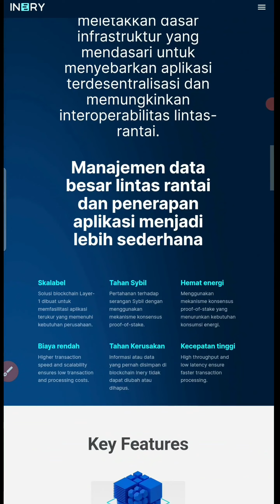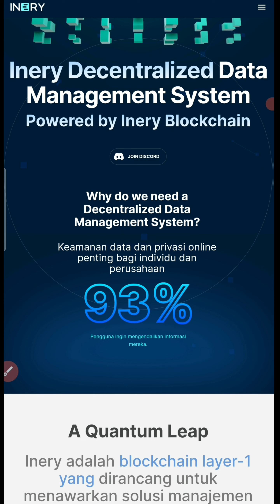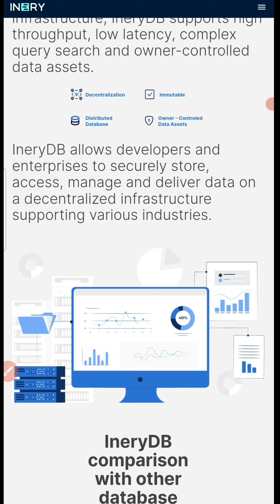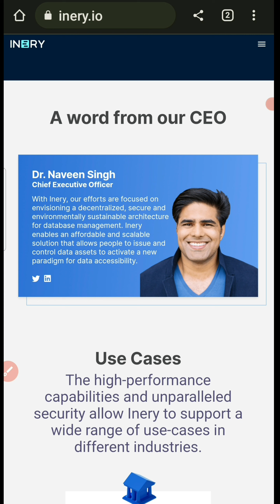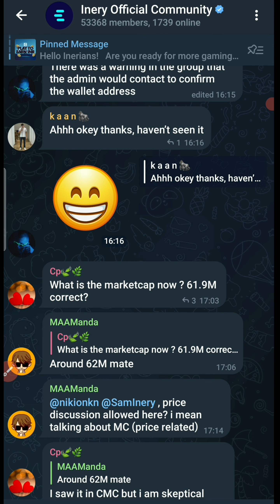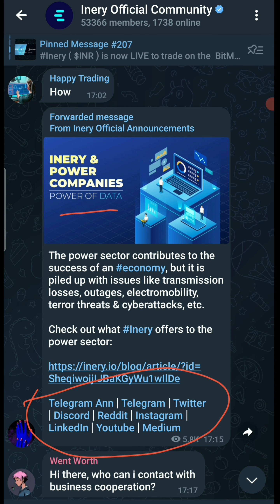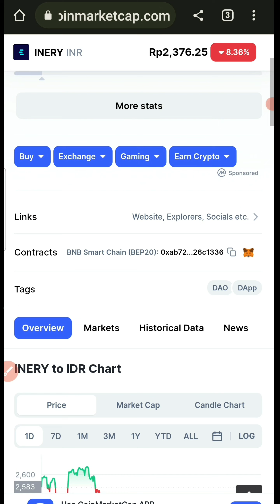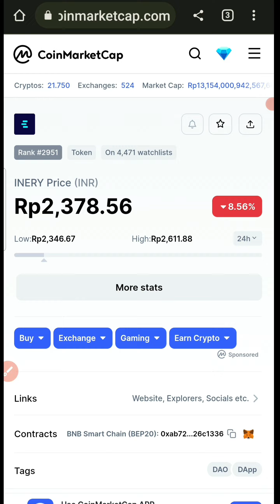INERY ($INR) BLOCKCHAIN REVIEW, UTILITY NYA KEREN BANGET REAL PROJEK ‼️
Sistem Manajemen Data Terdesentralisasi Inery

Didukung oleh Inery Blockchain

Inery adalah blockchain layer-1 yang dirancang untuk menawarkan solusi manajemen basis data terdesentralisasi dengan visi untuk memungkinkan paradigma baru untuk data. Itu meletakkan dasar untuk web3 dengan menghubungkan secara mulus dengan sistem, aplikasi, dan jaringan layer-1.

Blockchain layer-1 Inery memfasilitasi berbagi data yang aman dengan kecepatan yang lebih tinggi dan keamanan yang lebih baik. Ini meletakkan dasar infrastruktur yang mendasari untuk menyebarkan aplikasi terdesentralisasi dan memungkinkan interoperabilitas lintas-rantai.

Sistem manajemen data Inery (IneryDB) mengintegrasikan fungsionalitas blockchain dengan properti manajemen basis data terdistribusi. Dibangun di atas infrastruktur terdesentralisasi, IneryDB mendukung throughput tinggi, latensi rendah, pencarian kueri yang kompleks, dan aset data yang dikendalikan pemilik.

IneryDB memungkinkan pengembang dan perusahaan untuk menyimpan, mengakses, mengelola, dan mengirimkan data dengan aman pada infrastruktur terdesentralisasi yang mendukung berbagai industri.